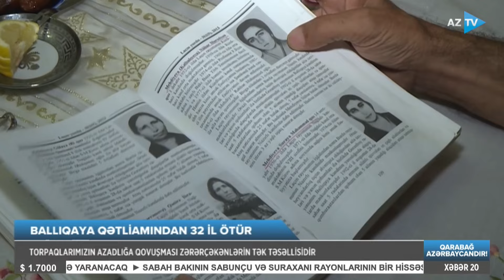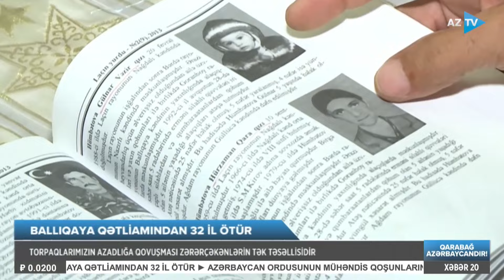Erməni vəhşiliyinin amansız üzü: dəhşətli hadisənin tükürpədən detalları